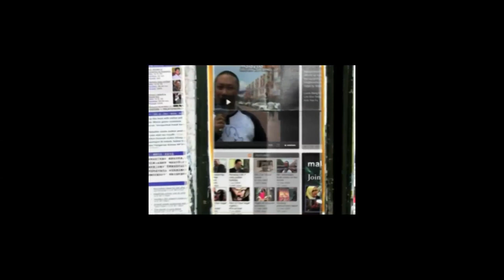Tony Pua files motion to cut Ismail Sabri's salary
A lawmaker has filed a motion to deduct RM10 from the salary of Domestic Trade, Cooperatives and Consumerism Minister Ismail Sabri for abuse of power in using the Companies Commission of Malaysia (CCM) to investigate Suara Inisiatif Sdn Bhd.

DAP's Petaling Jaya Utara MP Tony Pua said he filed the motion today because Ismail used his office to serve the Barisan Nasional's political agenda in probing Suara Inisiatif's accounts.